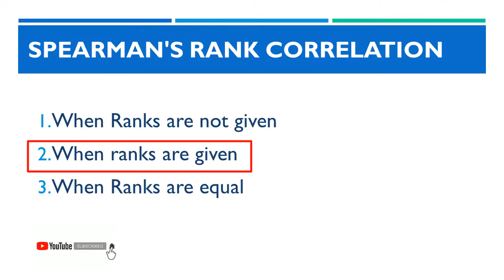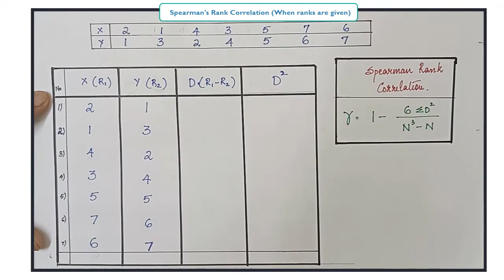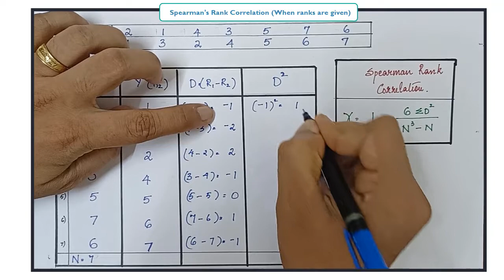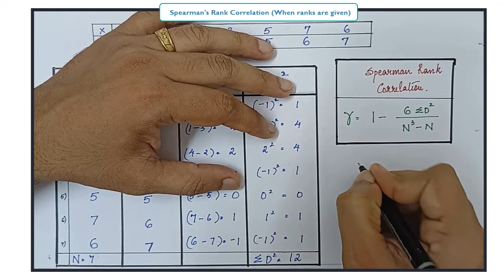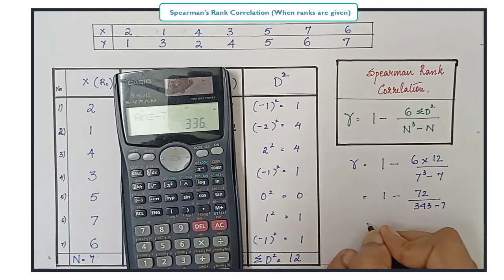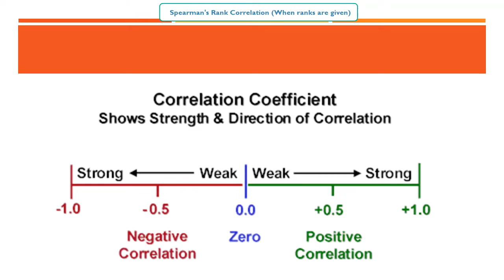Q#2 Spearman's rank correlation coefficient- Ranks are given (മലയാളം) -Dr. Jithin Benedict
Spearman's rank correlation coefficient when ranks are given (മലയാളം) by Dr. Jithin Benedict for MBA, BBA, BCom

I have given the necessary theory explanation with business examples. Pls, watch the complete video to understand the concept, Hope this video will help you understand it in a simple way.

►Quantitative Techniques
►Operations Research
►Research Methodology
►General Management